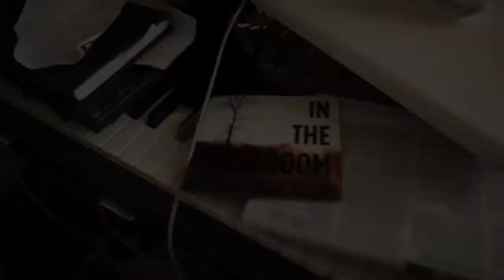"Dead Doves" by In The Guestroom feat. Chris Koster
Official video for "Dead Doves" by In The Guestroom featuring Chris Koster.

Shot and edited by Daniel McCully.

Copyright SOCAN 2011